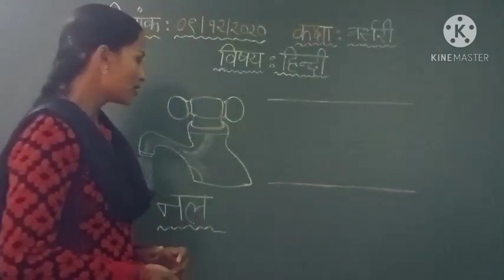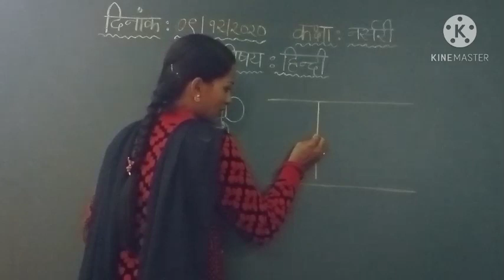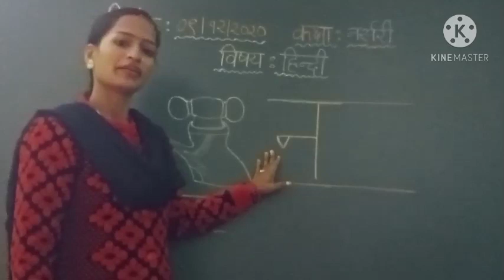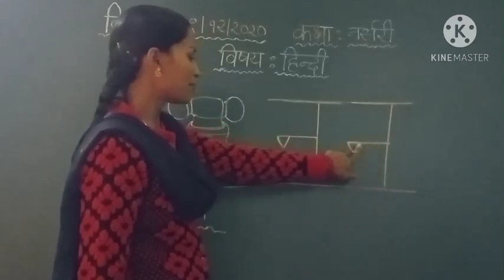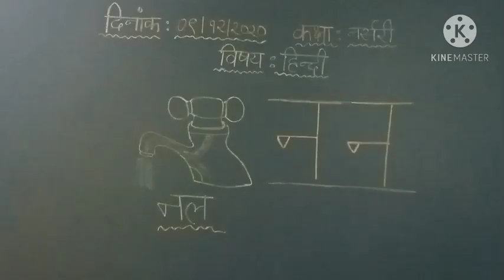Class-Nursery, Subject-Hindi, 09/12